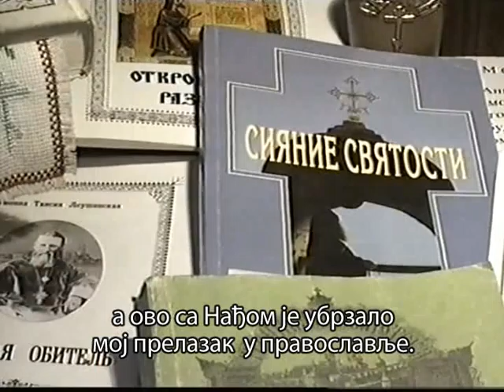Надежда 2 од 3